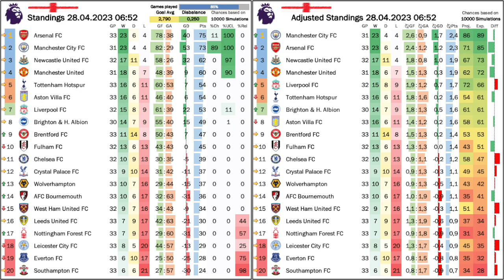Total City Domination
Without sounding too dramatic, but the EPL title race is over! Arsenal may still be first, but with games in hand this one is now CIty's to lose. And, I have to begrudgingly admit, deservedly so given their through schooling of the Gunners this past Wednesday. After Newcastle trounced Spurs, the top 4 battle also seems more or less settled (can Liverpool make another comeback?), so we are left with a tussle for the European spots as well as a really tense relegation battle. And at the end of the season, we also get a Manchester final to look forward to in the FA Cup.

00:00 It is over! City will win again!
03:41 At least there are plenty of other stories
04:34 First ever all Manchester FA Cup final
05:54 Arsenal drop more points
08:08 Newcastle rout Spurs
09:27 Forest make the relegation battle interesting
11:11 Total City domination
14:45 Standings, projection and upcoming games